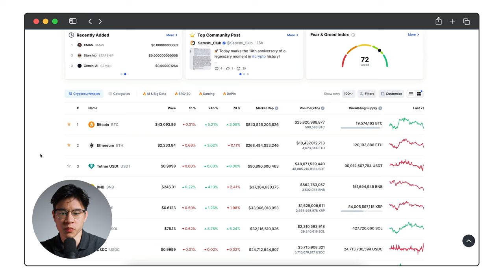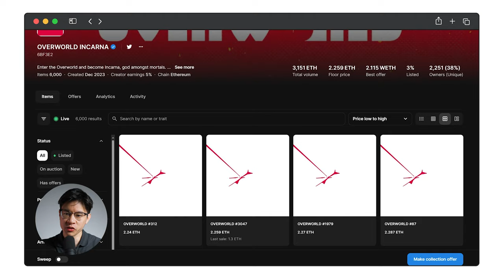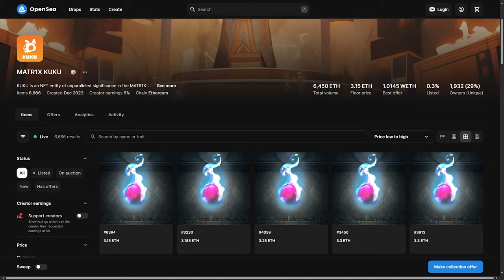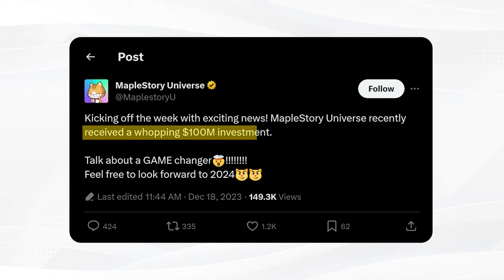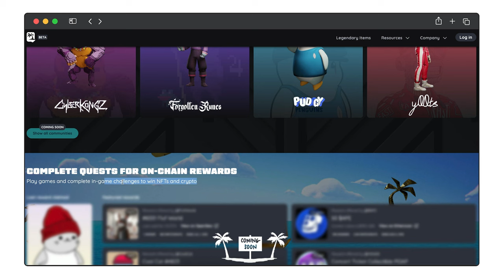The BIGGEST Play to Earn NFT Game is HERE?! (Overworld, Nifty Island, MapleStory P2E Game Token)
The LATEST NFT & Crypto Gaming News: Nifty Island, Matr1x, MapleStory Universe, Overworld

00:00 THE BIGGEST NFT Gaming News You Missed
00:43 Overworld
02:28 Matr1x
03:42 MapleStory Universe
04:25 Nifty Island

Discover the upcoming NFT gaming token, crypto token, and play to earn (P2E) NFT gaming news with today's The Parallax NFT news and crypto news. We'll look at upcoming NFT gaming news from Matr1x, Overworld, MapleStory Universe, and Nifty Island.